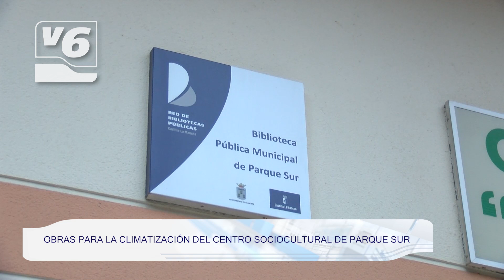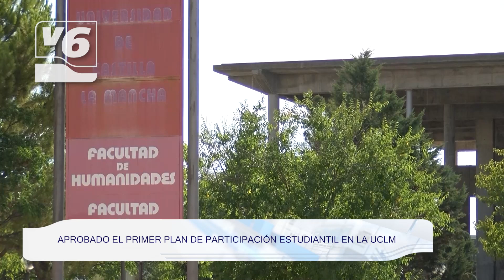BREVES | Obras de climatización en el centro sociocultural Parque Sur